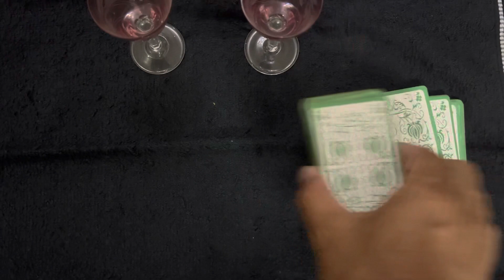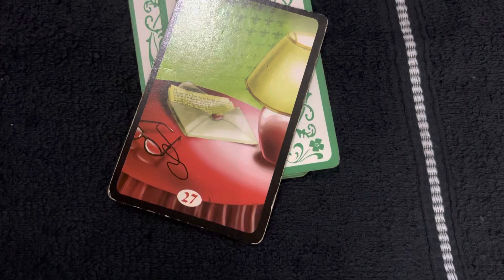Vai falar meu nome com ela na Hora H. Moro na sua cabeça